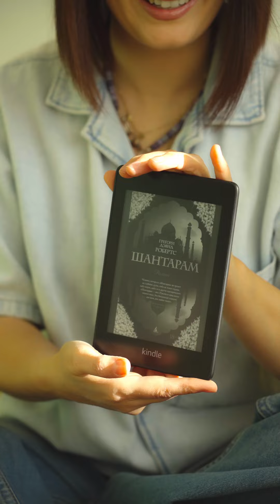Կոմպակտ, հարմար, անվնաս | Kindl | ZigZag